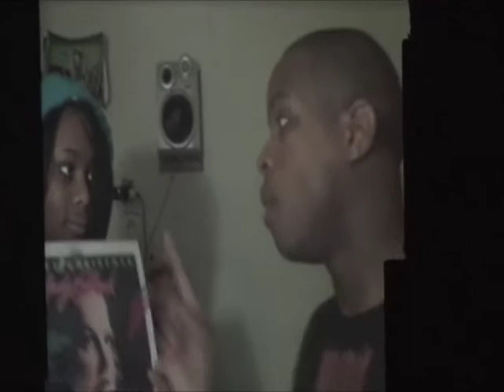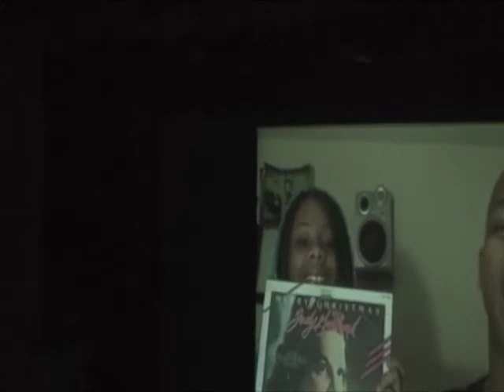LINDON WARREN at Collide-O-Scope!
The fabulous  performer, comedian and impersonator Lindon Warren in a video he did for Collide-O-Scope video night in Seattle! It was our first anniversary show and Lindon & his lovely sister Annejelid made us the coolest video!